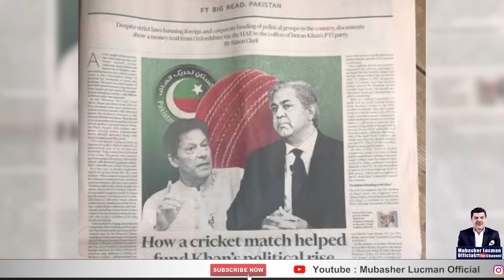Breaking news! Imran Khan stole money from Shaukat Khanum Hospital!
خوفناک سازش ، خودکشی کا خطرہ، راز دار بھاگ گیا
شوکت خانم کا پیسہ ہڑپ،کرپشن کا پول کھل گیا
 آصفہ کی لانچنگ ،آخری گڑھا کھد گیا۔
 اہم انکشافات